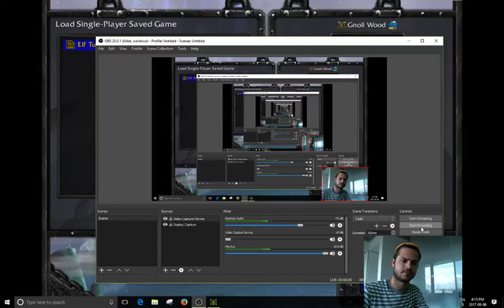Warcraft 3 - Laddering 101 - Night Elf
In this video, I go over [my understanding of] the basics of Night Elf play in each of the four match-ups.  I discuss the strategies Elf will expect to come against, as well the standard responses to those strategies.  I also touch upon base setup and hero choices, with my reasoning behind them.